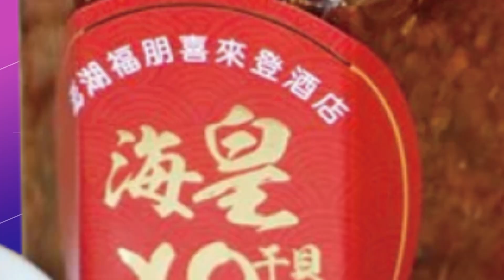【每日必看】北市立委藍"坐7搶8" 主委坦言:王世堅最棘手｜民調一面倒? 支持度王世堅80% 何志偉12.3% 20230415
00:00 北市立委藍"坐7搶8" 主委坦言:王世堅最棘手
02:50 暗酸何志偉"把畫丟地上"? 王世堅否認:沒這意思
04:18 民調一面倒? 支持度王世堅80% 何志偉12.3%